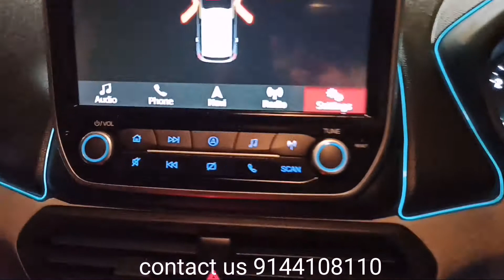Ford EcoSport DRL | New Ecosports 2020 Roof Rails | Ambient light | Dashboard Light For Ecosports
234, Habibganj Rd, Behind Sargam Cinema, In Back Of The Old Arya Bhawan, near Vidhya Automobiles, Zone-II, Maharana Pratap Nagar, Bhopal, Madhya Pradesh 462011
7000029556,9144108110